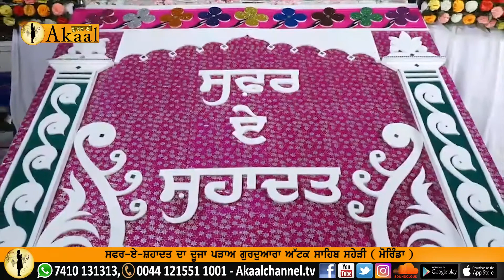Bhai Jabartor Singh Hazoori Ragi || Safar E Shahadat || Gurudwara Attak Sahib (Gangu Da Ghar)